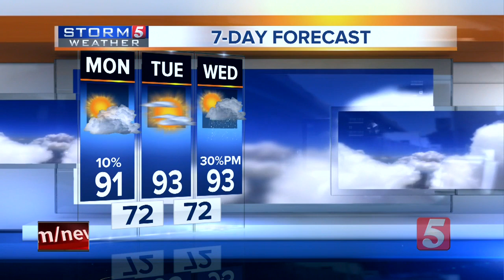NewsChannel 5 Latest Headlines | July 8, 10am